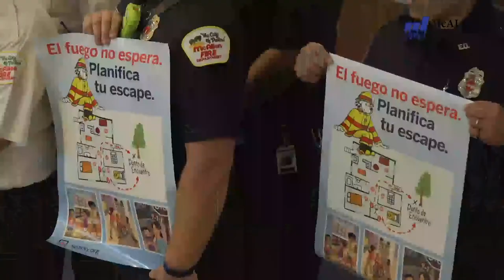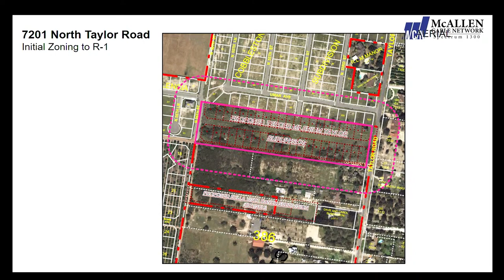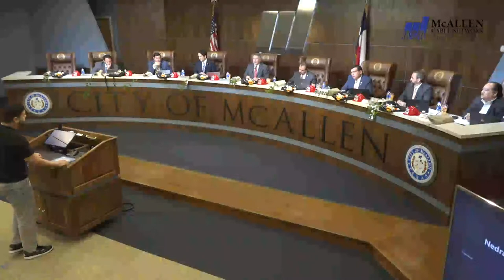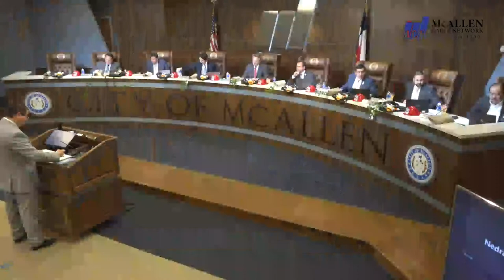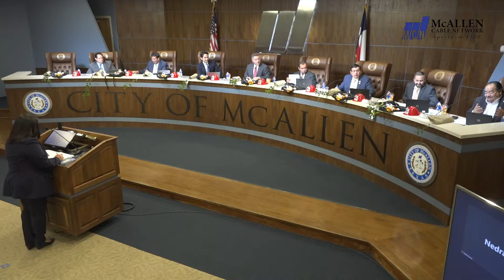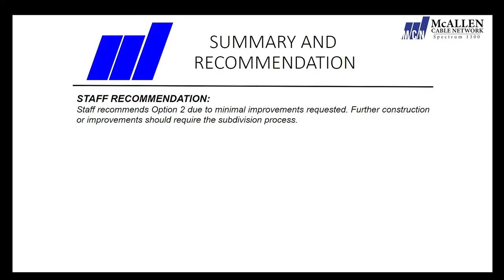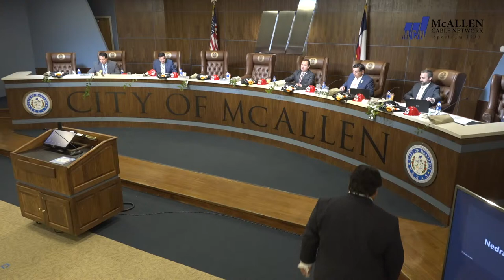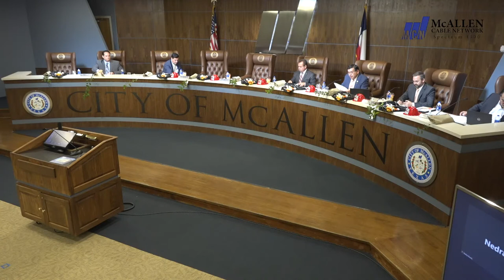McAllen City Commission Meeting: October 10, 2022